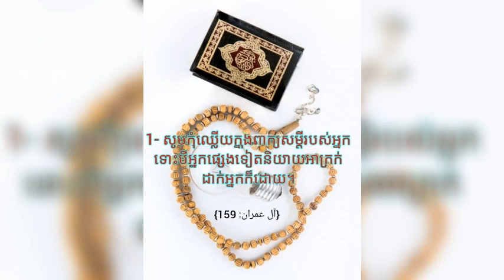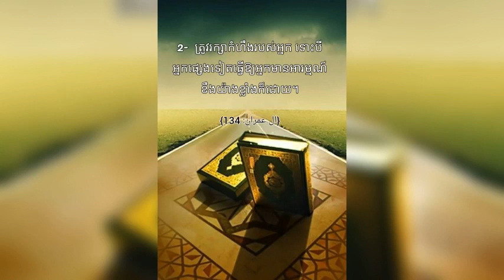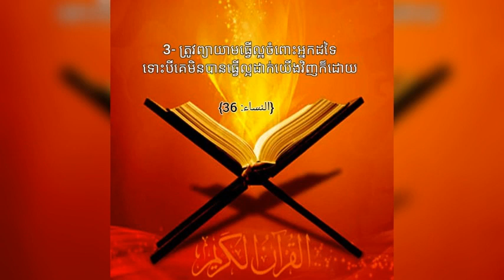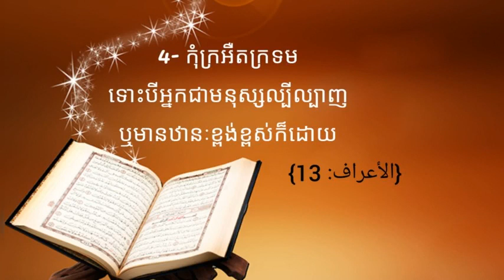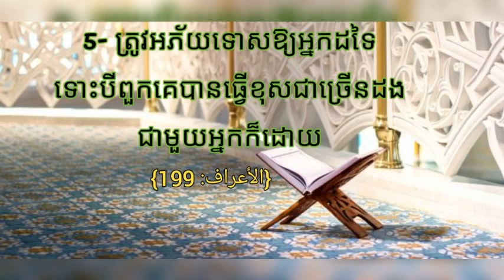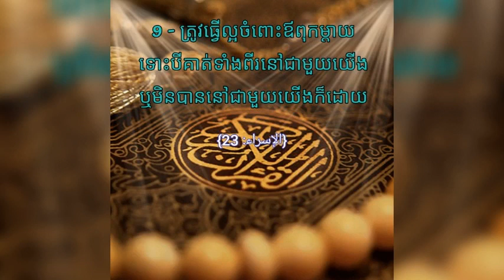១០ អត្តចរិកដែលអល់ឡោះបង្គាប់លើយើង | Ustaz Zaki bin Arif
សន្តរកថាថ្ងៃសុក្រ ០៣ ធ្នូ ២០២១
«១០ អត្តចរិកដែលអល់ឡោះបង្គាប់លើយើង»
ថ្លែងដោយ Ustaz Zaki bin Arif